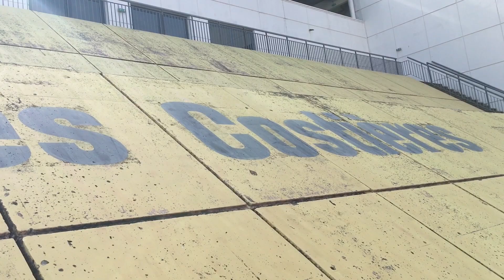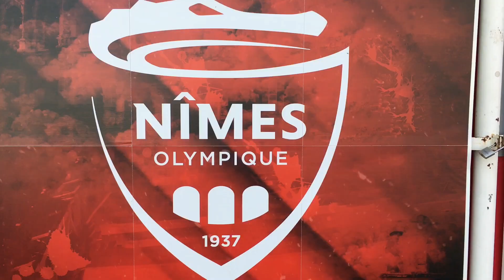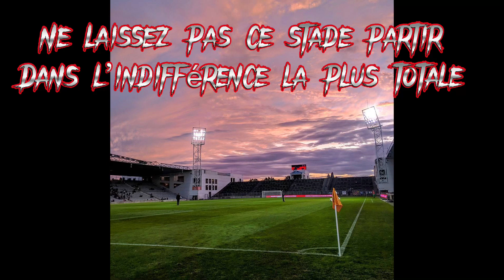Adieux stade Des costières 1989-2022